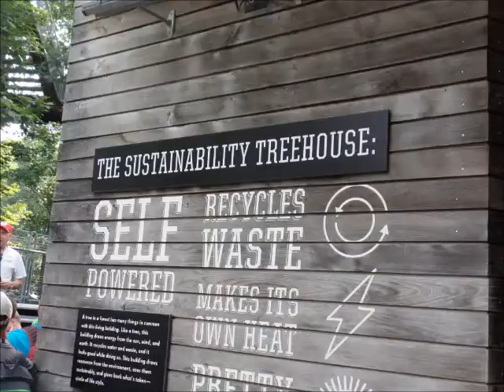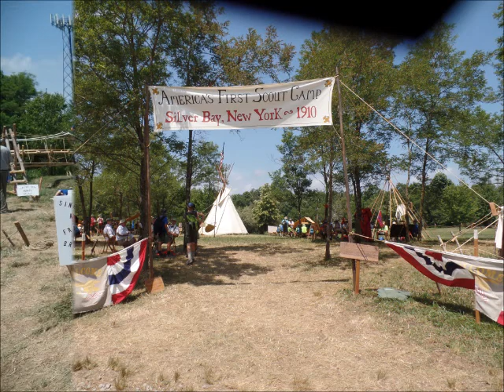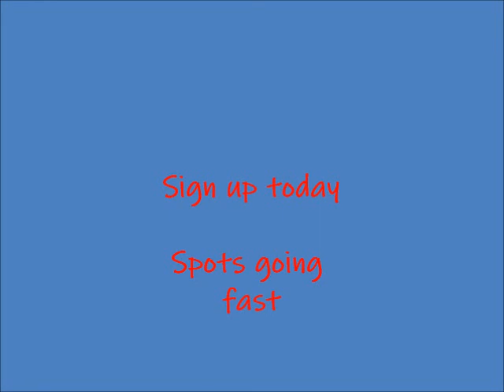National Jamboree 2021 Promo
Check out what happened at the 2017 Jamboree!